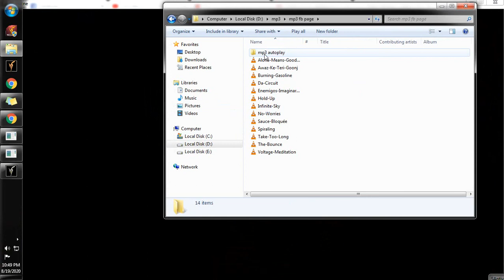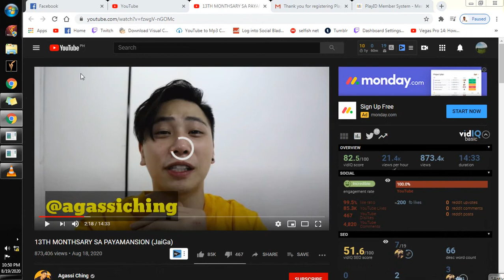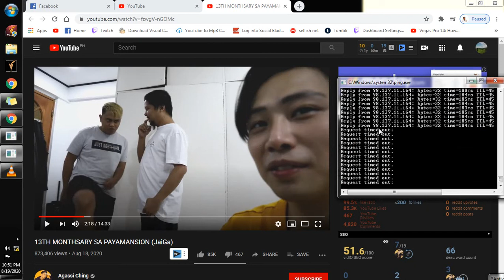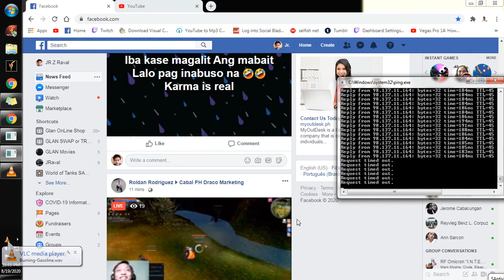RF PlayPark OutLaw 2.0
Hindi Magandang sinyales ng PLDC este PLDT..!